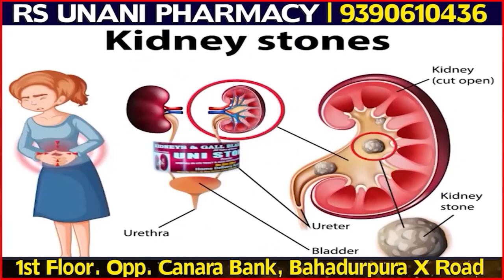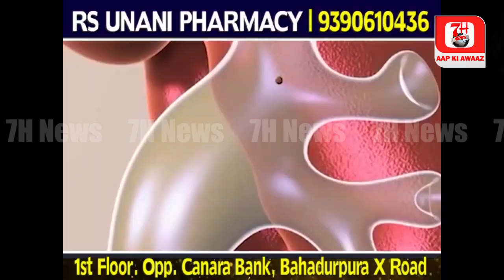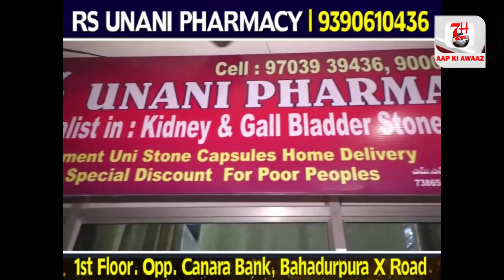IPS aur IAS Officers ne revanth reddy se ki mulaqat | 7h Tv News